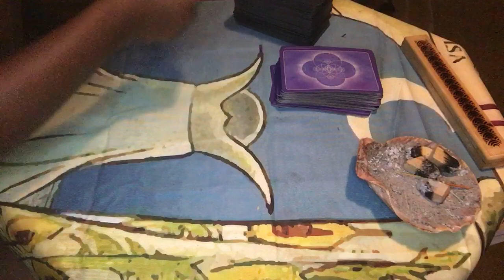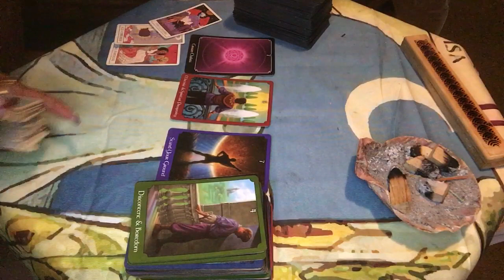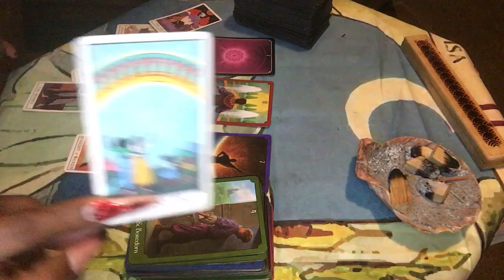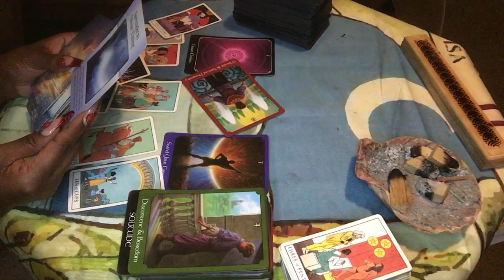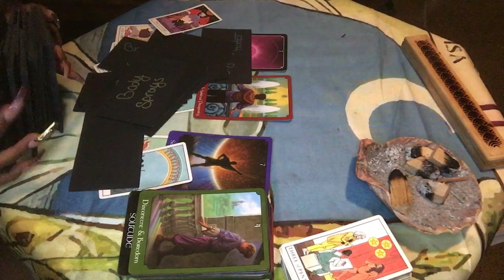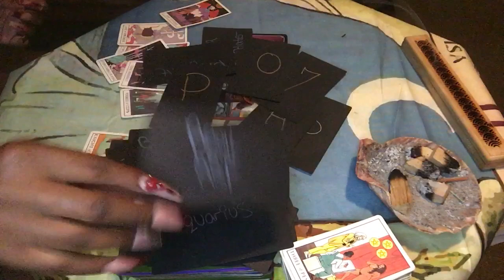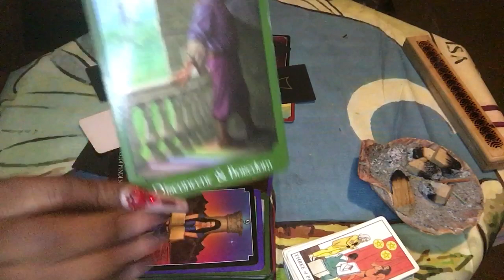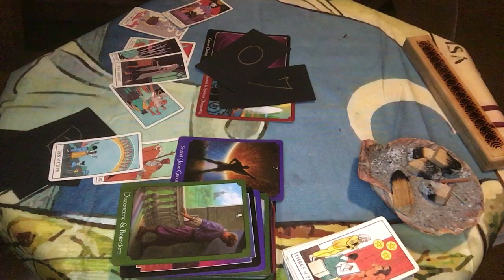‼️DIVINE FEMININE: STANDING YOUR GROUND WITH THIS IS WHATS BRINGING IN THIS FULFILLMENT 🌞⭐️👑‼️